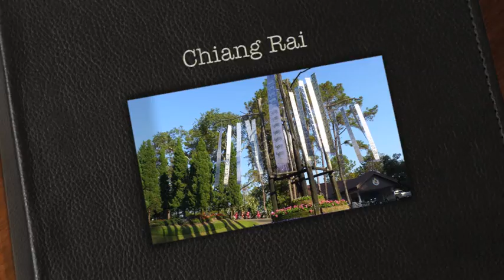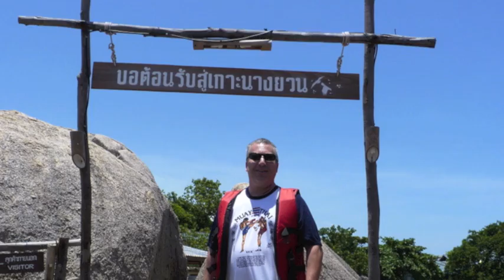Thailand Trip in 2011.mov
We had been back to Thailand 3 times in year 2011. This clip features Doi Suthep Temple in Chiangmai, Doi Tung Royal Project and Wat Rong Khoon Temple in Chiang Rai then we head South to Samui and Nang Yuan in Surathani. Enjoy the beauty of Thailand!
Music by Eddie A. Makkaranond - Soulmate from Funk You Album -